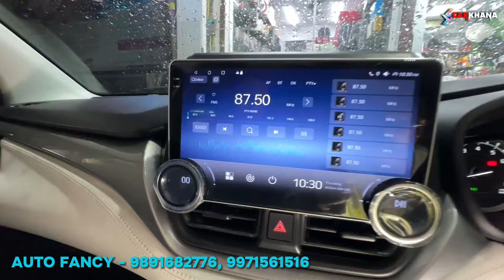2024 BALENO Base To Top Modification ✅ फिर बना दिया BALENO Base To Top ✅ Rs.31000 में बनाओ TOP ✅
2024 BALENO Base To Top Modification फिर बना दिया BALENO Base To Top Rs.31000 में बनाओ TOP

AUTO FANCY
16/11, RD Chamber, Arya Samaj Road, W.E.A.,

2024 baieno
2024 maruti suzuki baleno
maruti suzuki baleno 2024
2024 baleno facelift
baleno delta 2024
maruti baleno 2024 model in india
maruti suzuki baleno facelift 2024
new baleno 2024 india
baleno sigma 2024
2024 suzuki baleno
baleno delta amt 2024
baleno sigma to alpha plus baleno 2024
baleno 2024 modification
new baleno
2024 baleno
2024 baleno facelift
baleno sigma 2024
baleno 2024 nexa genuine accessories
2024 maruti suzuki baleno maruti swift 2023 model in india maruti baleno dualiet review baleno interior kit 2023 baleno best quality seat covers baleno facelift 2023 ambient light maruti nexa baleno 2023 rear spoiler suzuki baleno 2022 rear guard
2023 baleno modified
Baleno 2023 360
Baleno 2023 Nexa accessories
Baleno 2023 accessories
Baleno 2023 chrome accessories
Baleno 2023 diggy chrome
Baleno base model 2023 modification
Baleno modification
Baleno modified 2023
Baleno 2023 accessories
Baleno modification
Baleno modified 2023
Baleno projectors
Baleno sigma 2023 modification
Baleno sigma accessories
Flaoting dri
New baleno 2023 modified
New baleno modified
Baleno 2023 modified
Baleno sigma modified baleno cng 2023 baleno cng review baleno cng company fitted
Modified baleno
Baleno 2023 armrest
Baleno 2023 headlight
new maruti baleno 2023 modification
Baleno 2023 grill
Baleno 2023 autofold orvm
Baleno 360 cam
Baleno 2023 cng
Baleno dri
Baleno 2023 steering control
1

Baleno 2024 base model modification, modified baleno 2024, baleno projectors, Suzuki baleno 2024 nexa baleno, accessories 2024, baleno interior kit 2024, baleno best quality seat covers, mittra on wheels, baleno facelift 2024, ambient light maruti nexa baleno 2024, rear spoiler suzuki baleno 2024 rear guard, 2024 baleno modified, Baleno 2024 360, Baleno 2023, Maruti Baleno 2023, Baleno 2023 model, Baleno
2024 Nexa accessories, Baleno 2023 accessories, Baleno
2023 chrome accessories, Baleno 2024 diggy chrome, Baleno base model 2024 modification, Baleno modification, Baleno modified 2024,
Baleno projectors, Baleno sigma 2024 modification, Baleno sigma accessories,
Flaoting dri, New baleno 2024 modified,
2024 maruti suzuki baleno, baleno 2024 new model, baleno alpha 2024, maruti suzuki baleno facelift 2024, maruti suzuki baleno, 2024 suzuki baleno, baleno base model 2024,
baleno top model 2024, modified baleno delta 2024, baleno delta 2024, baleno sigma modified, maruti suzuki baleno modified,